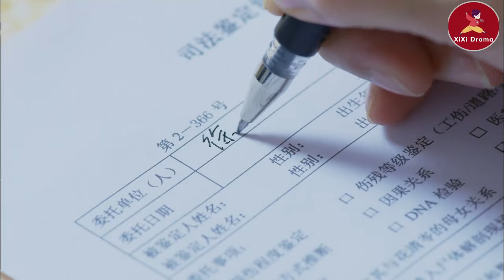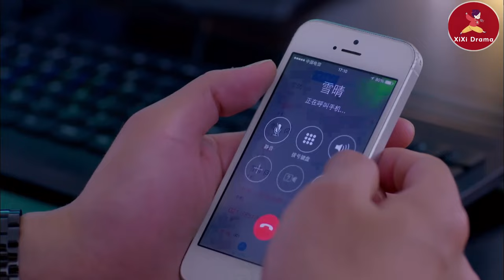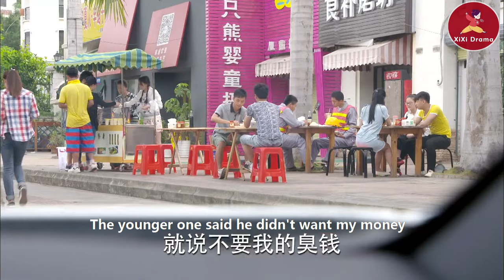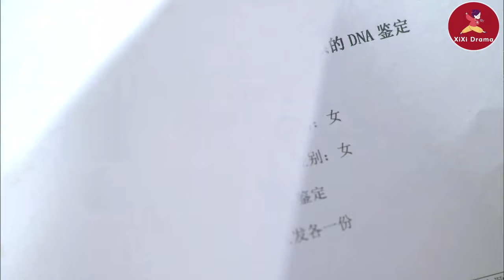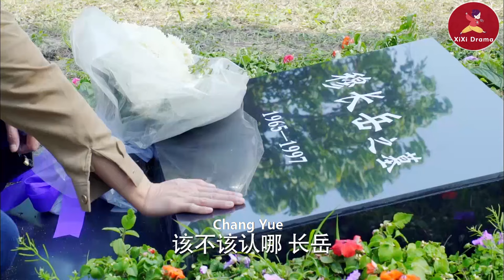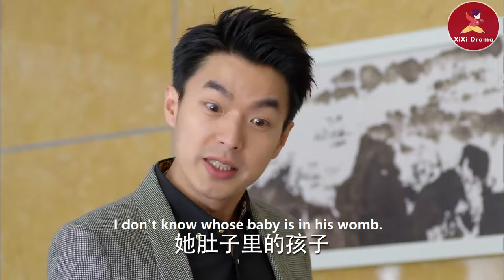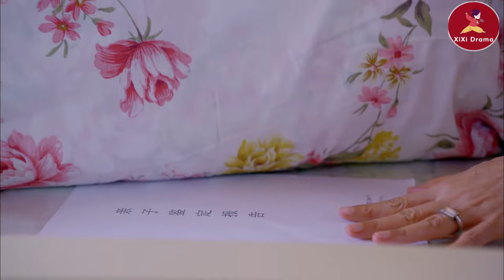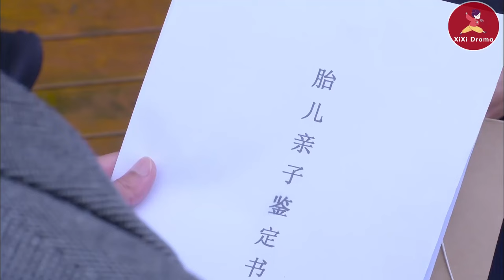【Full Movie】富婆無意看見灰姑娘腳上的傷疤，沒成想竟是自己苦找20年的親孫女！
💘ALDGH  16
清岺從小在孤兒院長大，善良開朗樂於助人，她擁有“絕對嗅覺”，憑著對氣味的敏感開始了香水的研製工作。清岺夢想做好香水創造財富、回報孤兒院和社會。為了達成夢想，清岺在各種逆境中堅持前進。在追求夢想的過程中，清岺得到了徐慶倫、段天朗、段益華等人的全力幫助，更與段天朗從歡喜冤家成為一對相互扶持的戀人。在此期間，清岺還找到了家人，重享親情。經歷了重重挫折之後，清岺最終憑藉自己的努力和眾人的支持做出了自己的品牌香水，實現了夢想、獲得了愛情
【播放列表】